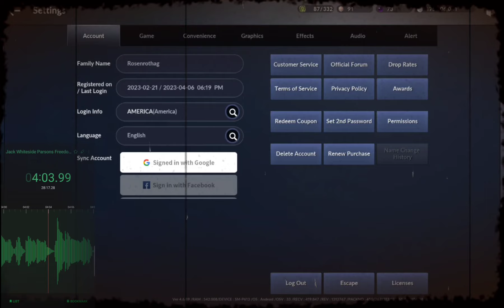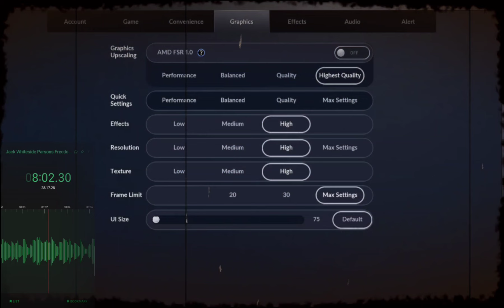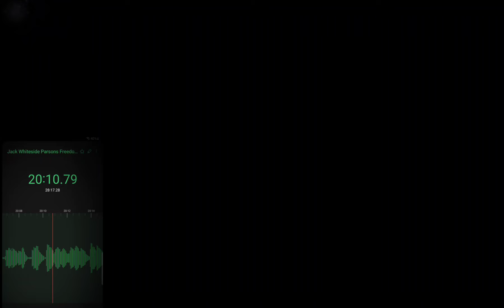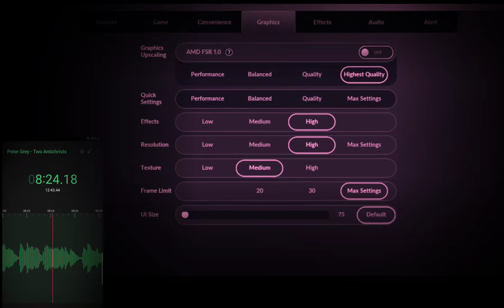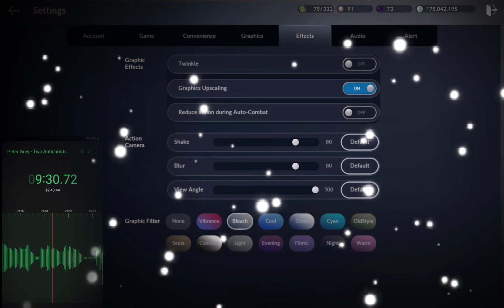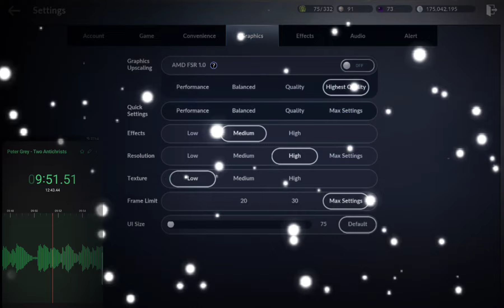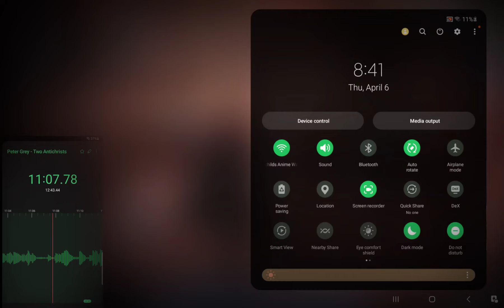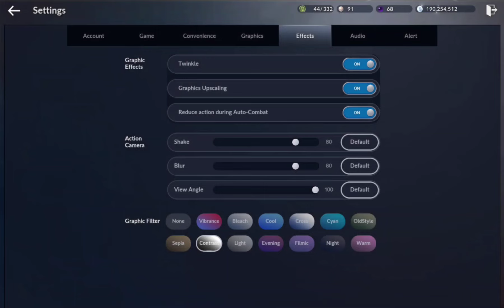Jack Parsons Audiobook